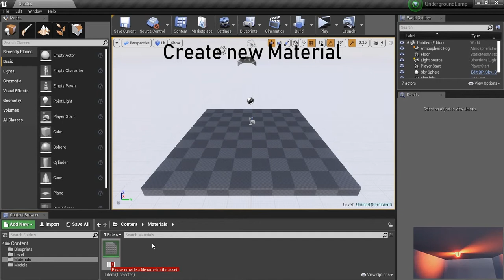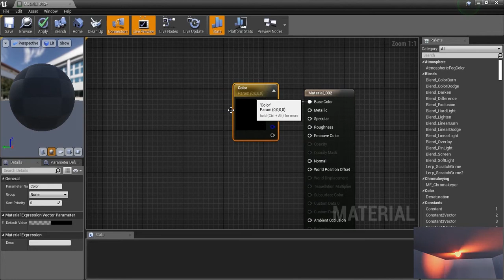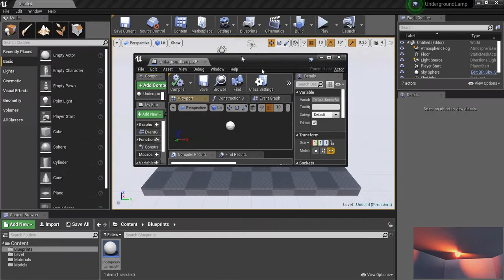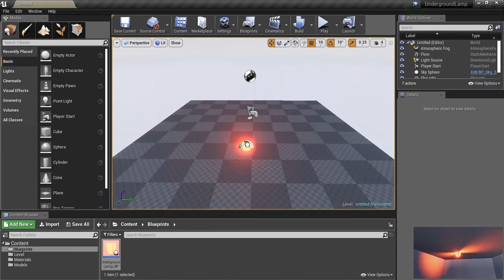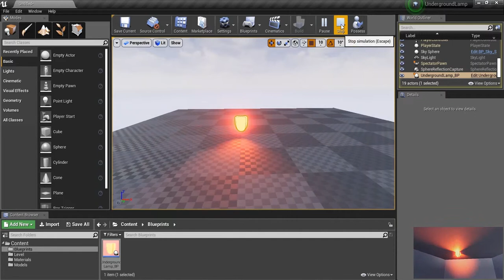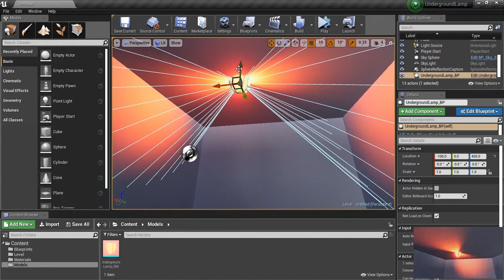How to Make Rotating Underground Lamp in UE4 - Unreal Engine4 Series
In this video we will create materials, blueprint actor and use model from How to Make Underground Lamp tutorial

Music thanks to Trap Nation:
"Danny Olson ft. Jadelyn - Fix You (Coldplay Cover)"
"Lux Holm & Glaceo - Take You Away"